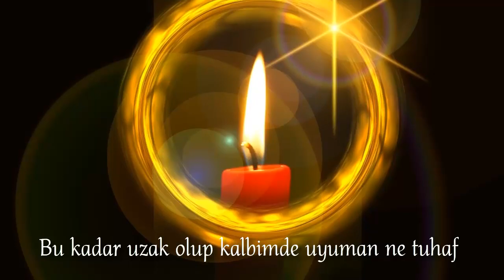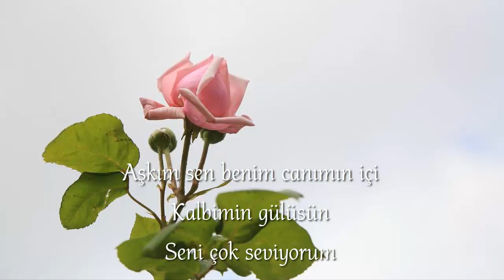Seni Çok Seviyorum Kalbimdesin Aşkların En Güzeli... Aşk Sevgi Sözleri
Kısa aşk ve sevgi sözleri
Aşkım sen benim canımın içi
Kalbimin gülüsün
Seni çok seviyorum
Sen benim delicesine yandığım tek sevdamsın
Seni çok seviyorum canım sevgilim benim

Daha fazlası videoda...